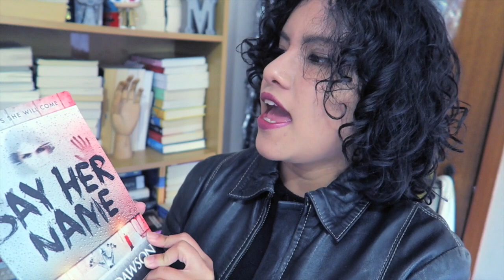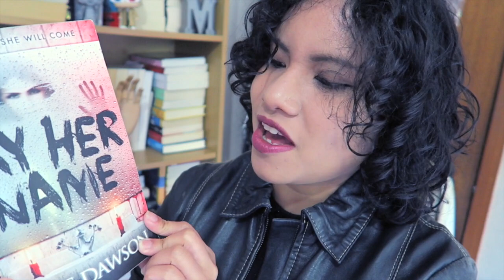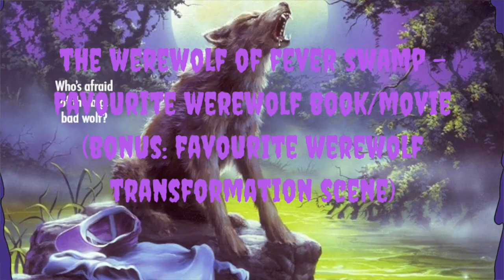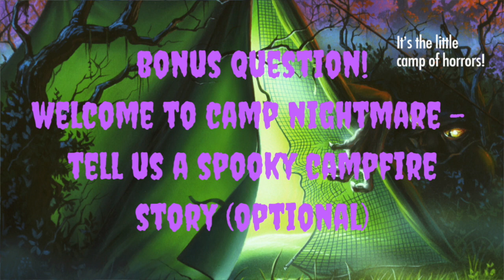the goosebumps tag (original) | nutshell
hello hello! I made an original tag dedicated to my first loves; the goosebumps books! hope you enjoy!

questions -
1. welcome to dead house:
tell us your favourite and least favourite horror tropes
2. stay out of the basement:
is there a place or area that you find creepy to be in?
3. say cheese and die!:
show us your favourite horror themed cover? (books or movies)
4. night of the living dummy:
 If you could bring to life any fictional character who would it be?
5. the girl who cried monster:
what is an urban legend that you secretly believe is true?
6. the haunted mask:
favourite supernatural creature? (you can also pick a movie monster if you want)
7. the werewolf of fever swamp:
favourite werewolf book/movie? (bonus points if you have a favourite werewolf transformation scene)
8. one day at horrorland:
tell us about a spooky pass-time
9. the scarecrow walks at midnight:
favourite book/movie involving witchcraft?
10. a night in terror tower
if you were to be put into a horror movie which would it be?
(optional bonus question)
11. welcome to camp nightmare
tell us a spooky campfire story

tagging -
thereadingcorner
Claire Kauter
Jaded Reader
Becca and the books
Dane Reads
peter reads books
cameron chaney
the book pusher
booksandlala
myreadingisodd
hardbackhoarder
ilivieforbooks
bythebrooke
Alexandra Roselyn
Kate Cavanaugh
Penelope’s Picks
ThePatchworkNerd

about me -
i'm shell (or michelle, whatever you prefer). i'm 25 and i mostly talk about books, writing, tv and movies on this channel. oh i also vlog from time to time. if you want, you can hit that subscribe button and we can be buddies who discuss fiction in all forms :)